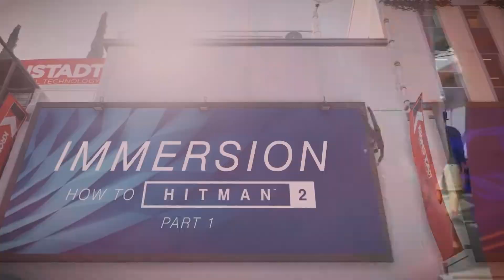IO Interactive rozdaje Hitmana 2016, Microsoft wyciąga wtyczkę Forzie Horizon 2 i więcej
Wiadomości z branży gier 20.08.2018.